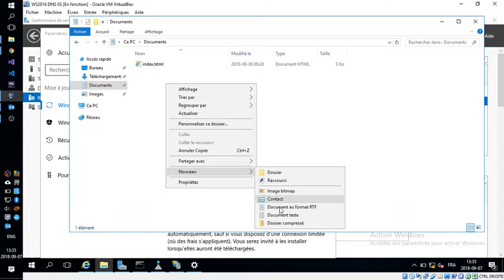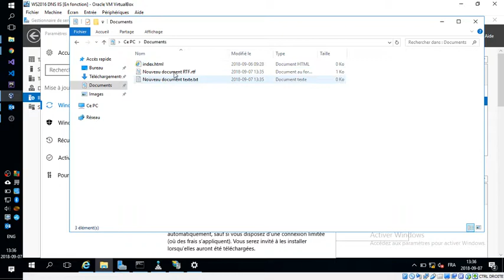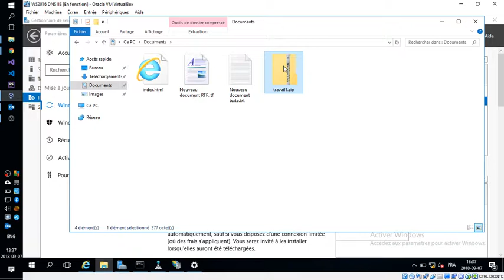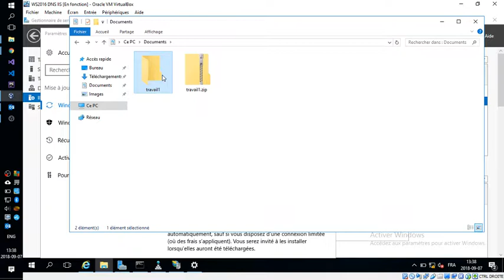Windows Compression de fichiers (archive zip)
Compression et décompression d'une archive zip.